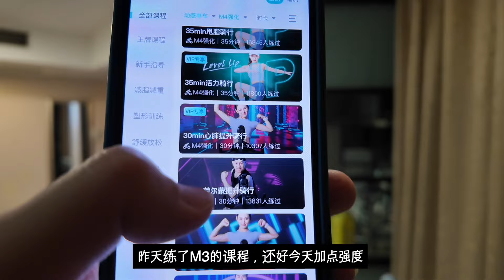挑战30天瘦10斤！这一年吃过的中国美食太多了